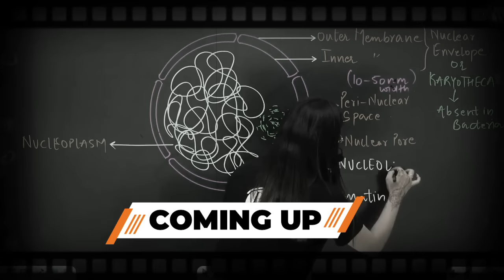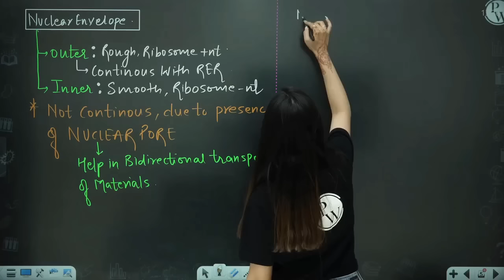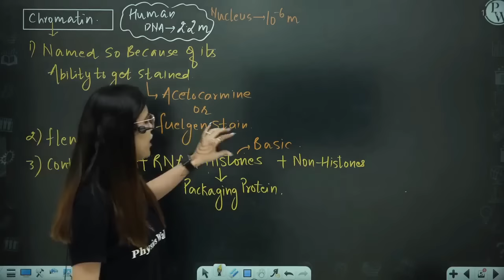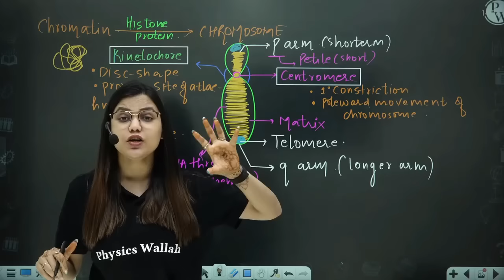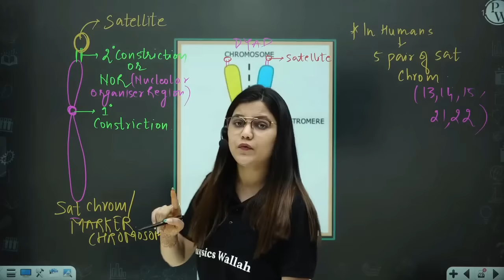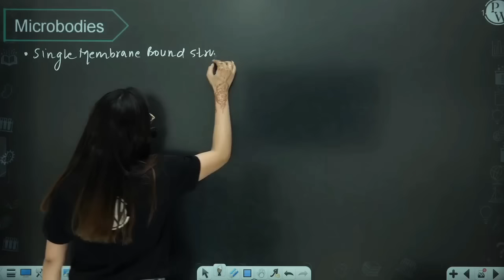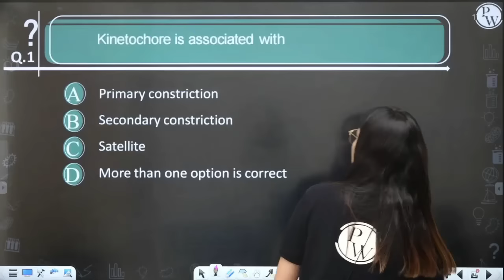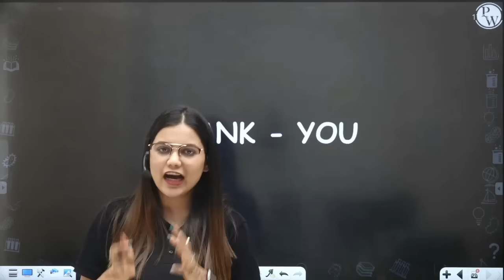Cell : The Unit of Life 06 || Nucleus || Chromosomes || Microbodies || Class 11/NEET || RAFTAAR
In this ongoing RAFTAAR series for NEET, Yashika ma’am of PhysicsWallah is explaining to you about Cell : The Unit of Life.

•        Nucleus
•        Structure of a Chromosome
•        Microbodies

▶️Monday to Saturday :
Physics - 04:00 PM
Biology - 06:00 PM
Chemistry - 08:00 PM
▶️ Sunday :